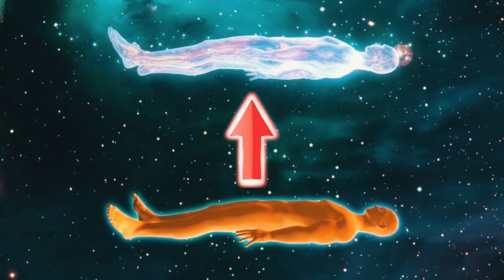Da li tokom spavanja putujemo u druge svetove? | ŠTA JE TO ASTRALNA PROJEKCIJA?